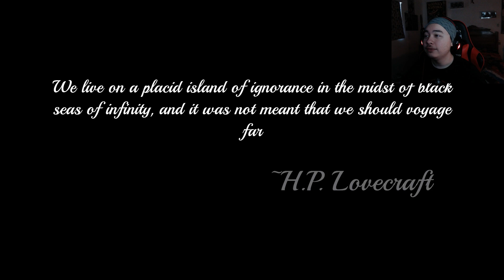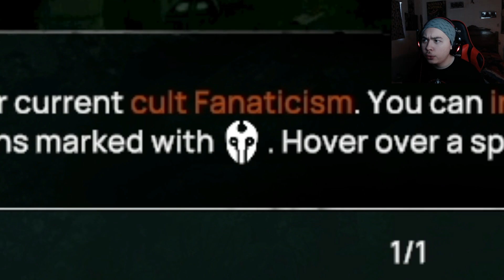Honey, I Think I'm In A Cult? | Worshippers of Cthulhu Gameplay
Welcome to Worshippers of Cthulhu! A game where we are placed in the control of a town filled with people dedicated to the awakening of the titular Old One. Will I be able to lead my followers to enlightenment? Or will we be washed away by the tides of time?